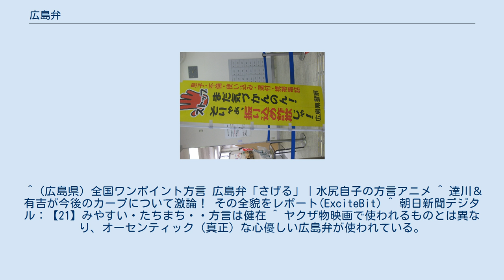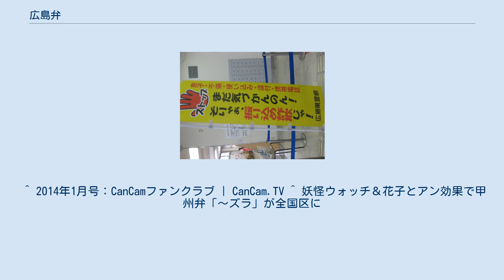広島弁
広島弁を活用した振り込め詐欺防止幟 広島弁（ひろしまべん）は、日本の広島県で使われている日本語の方言。
広島県の方言は、大まかな分類として、西部（旧安芸国）の安芸弁（広島弁）と、東部（旧備後国）の備後弁に分けられる。
ここでは特に注釈がない限り、前者について記述する。
後者については、備後弁を参照のこと。
 広島弁は西日本方言のうち中国方言に属する。
語彙・語法的に西隣の山口弁（山口県）や北隣の石見弁（島根県）と近く、一般的に西中国方言に位置づけられる。
備後弁は岡山弁と同じく東山陽方言に分類される（日本語の方言を参照）。
古来より交流が盛んであったことから、瀬戸内海を挟んで向かい合う愛媛県の方言（伊予弁）とは、語のアクセントこそ異なるものの語彙・語法面で似通ったところがある。
 広島弁の文法は、概ね他の西日本方言と共通している。
 断定の助動詞（コピュラ）には「じゃ」を用いるが、島根県に近い北部には「だ」を用いる地域がある。
中国地方の山陽側では「じゃ」を用いるが、山陰地方では「だ」を用いる。
 アワ行五段動詞の連用形は、他の西日本方言と同じく「て」「た」「とる/ちょる」の前でウ音便になる（例：洗う→あろーて、言う→ゆうとる、～てしまう→～てしもーた）。
また、バ行・マ行五段動詞も高齢層を中心にウ音便化する（例：飛ぶ→とーだ、飲む→のーだ）。
また、サ行五段動詞は同じ条件でイ音便になる（例：出した→だいた・だあた）。
 「～しよう」という意思・勧誘形は、下一段動詞では「あぎょー」（上げよう）、「でょー」（出よう）のような「～ょー」の形を取る。
上一段動詞では、「みゅー」（見よう）、「おきゅー」（起きよう）のような「～ゅー」形となるが、瀬戸内海の島嶼部では「みょー」「おきょー」のように「～ょー」形を取る。
カ変は「こー」（来よう）、サ変は「しょー」（しよう）を用いる。
 形容詞の連用形もウ音便を用いる（例：あこーなる/あこなる（赤くなる）、うれしゅうなあ/うれしなあ（嬉しくない）、あつうて/あつて（熱くて））。
形容詞の未来表現には、「あかかろー」のように「～かろー」形を用いる。
仮定形は「あかけりゃ」のような「～けりゃ」の形が一般的だが、高齢層では「～かりゃ」と言う。
 形容動詞の終止形は「静かな」のように「～な」の形になる。
過去形（～だった）は「静かなかった」のような「～なかった」形、「静かじゃった」のような「～じゃった」形、「静かにあった」のような「～にあった」形がある。
仮定形にも「静かなら」と「静かなけりゃ」の形があり、推量表現は「静かなろー」「静かなかろー」「静かなじゃろー」のような形がある。
 広島弁で用いられる語彙を五十音順に配列した。
 ｢そこら辺になげといて(そこら辺に置いてて)｣ カッコ内は出身地。
広島市の場合は行政区のみ記す。
 など。
 他にも、浜田省吾（呉市）や吉川晃司（安芸郡府中町）などは広島県内での活動では明快な広島弁で話す。
また、明快な広島弁では無いが、矢沢永吉（南区）の独特の言い回しは、広島弁のイントネーションを色濃く残している。
また、広岡達朗（呉市）、張本勲（南区）、大下剛史（海田町）、山本浩二（佐伯区）らベテラン野球解説者の言葉には、はっきりと広島訛りが出ている。
広島出身の野球選手である金本知憲（南区）、新井貴浩（中区、上記の良太の兄）、稲田直人（廿日市市）らにも、広島弁のイントネーションがある。
1960年代の日本サッカー界では、多くの要職や代表選手が広島出身者で「広島弁が共通語」とまで言われる状況があった（詳しくは東洋工業サッカー部を参照）。
ポルノグラフィティの広島弁は、本人曰く備後弁に近いという。
 ^ 『日本のことばシリーズ34広島県のことば』21頁-22頁。
 ^ Kavachはヒンドゥ文化圏における「女神」あるいは「腕輪」宝飾品。
 ^ (広島県) 全国ワンポイント方言 広島弁「さげる」｜水尻自子の方言アニメ ^ 達川＆有吉が今後のカープについて激論！ その全貌をレポート(ExciteBit) ^ 朝日新聞デジタル：【21】みやすい・たちまち・・方言は健在 ^ ヤクザ物映画で使われるものとは異なり、オーセンティック（真正）な心優しい広島弁が使われている。
 ^ 2014年1月号：CanCamファンクラブ | CanCam.TV ^ 妖怪ウォッチ＆花子とアン効果で甲州弁「～ズラ」が全国区に